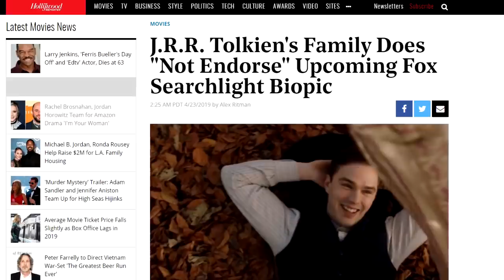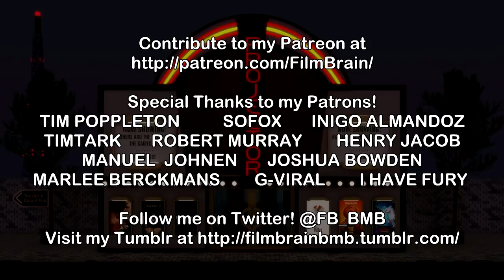Tolkien (REVIEW) | Projector | Not very precious...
Film Brain reviews this look at the early years of the "Lord of the Rings" writer, that is the cinematic equivalent of an unauthorized biography.